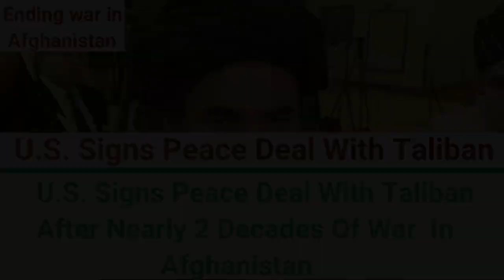US, Taliban sign historic Afghanistan Peace Deal | 29 February 2020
U.S. Signs Peace Deal With Taliban After Nearly 2 Decades Of War In Afghanistan

The U.S. and the Taliban have struck a deal that paves the way for eventual peace in Afghanistan. U.S. Special Representative Zalmay Khalilzad and the head of the militant Islamist group, Mullah Abdul Ghani Baradar, signed the potentially historic agreement Saturday in Doha, Qatar, where the two sides spent months hashing out its details.

Under the terms of the deal, the U.S. commits to withdrawing all of its military forces and supporting civilian personnel, as well as those of its allies, within 14 months. The drawdown process will begin with the U.S. reducing its troop levels to 8,600 in the first 135 days and pulling its forces from five bases.

The rest of its forces, according to the agreement, will leave "within the remaining nine and a half months."

The Afghan government also will release up to 5,000 Taliban prisoners as a gesture of goodwill, in exchange for 1,000 Afghan security forces held by the Taliban.

"We owe a debt of gratitude to America's sons and daughters who paid the ultimate sacrifice in Afghanistan, and to the many thousands who served over the past nearly 19 years," Gen. Mark A. Milley, chairman of the Joint Chiefs of Staff, said in a statement celebrating the deal, which comes on the heels of a seven-day "Reduction in Violence" agreement in Afghanistan.

"The only responsible way to end the war in Afghanistan is through a negotiated political settlement. Today is a reflection of the hard work of our Nation's military, the U.S. Department of State, intelligence professionals, and our valued partners," he added. "The United States is committed to the Afghan people, and to ensuring that Afghanistan never becomes a safe haven for terrorists to threaten our homeland and our Allies."

The U.S. intends, along with members of the United Nations Security Council, to "remove members of the Taliban from the sanctions list with the aim of achieving this objective by May 29, 2020" — and Washington, in particular, aims to remove the group from U.S. sanctions by Aug 27, 2020.